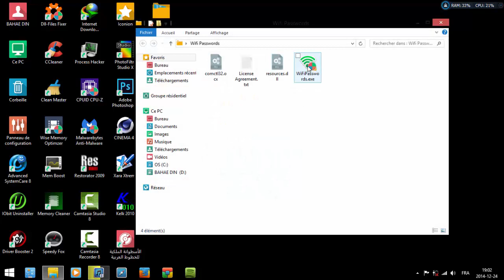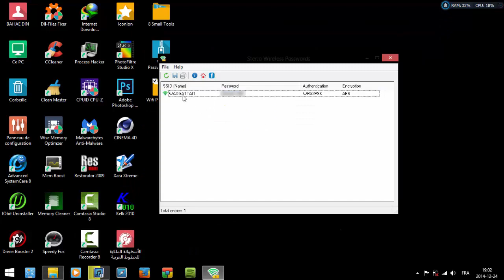حصري : معرفة الرقم السري للويفي في حالة نسيانه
معرفة الرقم السري للويفي في حالة نسيانه
Eᖴᕼᗩᗰ ᗩᒪ ᑕOᗰᑭᑌTEᖇ